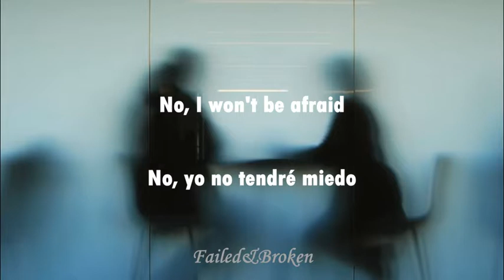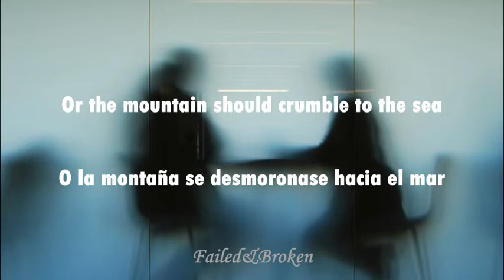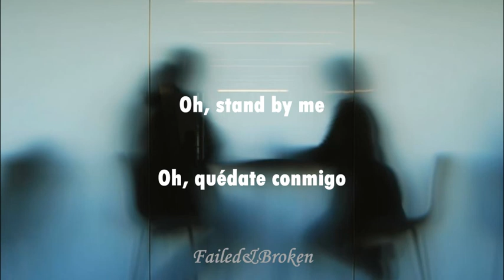Ben E King - Stand By Me [Sub. Español e Inglés]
No soy dueña de los derechos de la canción♡.